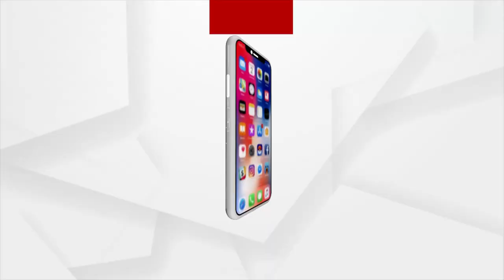ଆଖିକୁ ବିଶ୍ବାସ ନହେଲା ଭଳି ଦୃଶ୍ୟ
ନା ଏଭଳି ଦୃଶ୍ୟ କେଉଁଠି ଆପଣ ଦେଖିଥିବେ
ନା ଏଭଳି ପାଣି କେଉଁଠି ପିଇଥିବେ
ଦଳ ସାଲୁବାଲୁ, କାଦୁଲ ବିଲର ଏହି ପାଣି ଏବେ 100 ପରିବାରର ଶୋଷ ମେଣ୍ଟାଉଛି । ଇଏ ଦୃଶ୍ୟ ହେଉଛି, କୋଟପାଡ ବ୍ଲକ ଏସବି ନୂଆଗାଁର 7 ନମ୍ବର ଗାଁ । ବିଡ଼ମ୍ବନା ଏତେ ଲୋକଙ୍କ ପାଇଁ ଗାଁରେ ଥିବା ଦୁଇଟି ନଳକୂପରୁ ଗୋଟିଏ ଅଚଳ, ଅନ୍ୟ ଗୋଟିଏରୁ ବାହାରୁଥିବା ପାଣି ପିଇବା ଯୋଗ୍ୟ ନୁହେଁ ।